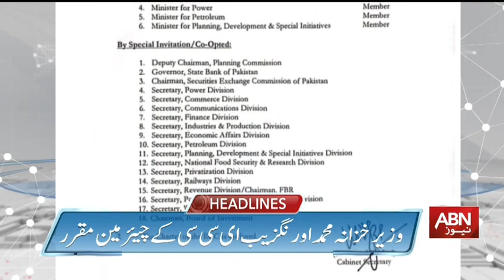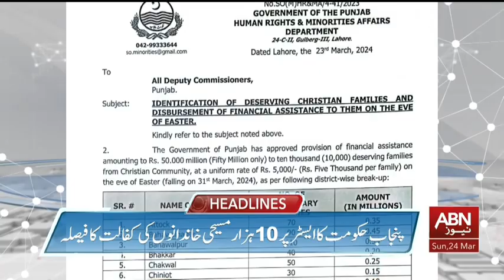ABN News Headlines 06 PM | 24 March 2024